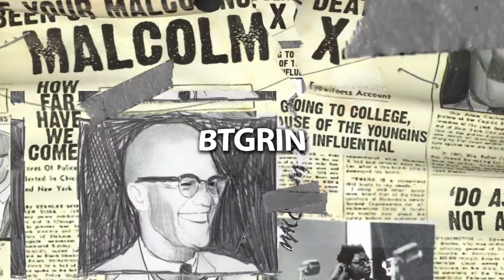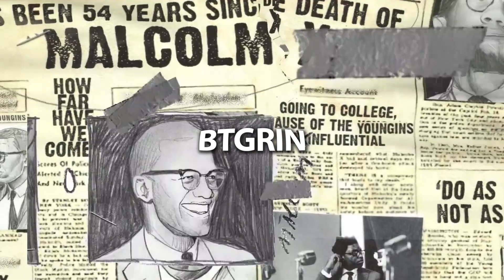[FREE] Kodak Black Type Beat "Malcolm X" [Prod By BTGrin]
YOU MUST CREDIT : [Prod By BTGrin]

[Prod By BTGrin]